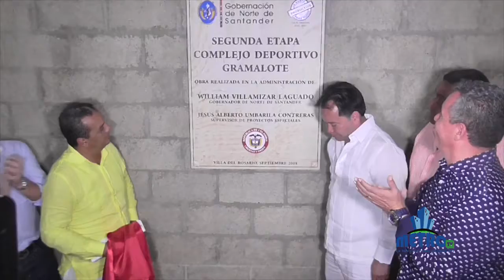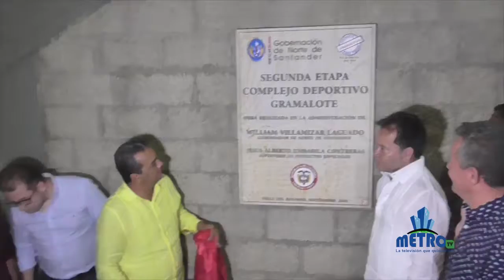Presidente Asamblea Departamental Pedro Leiva participa de Inauguraciones en Villa del Rosario